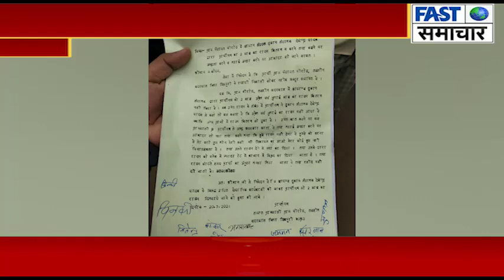शिवपुरी//बदरवास तहसील के ग्राम पंचायत पीरोठ में सेल्समैन की मनमानी